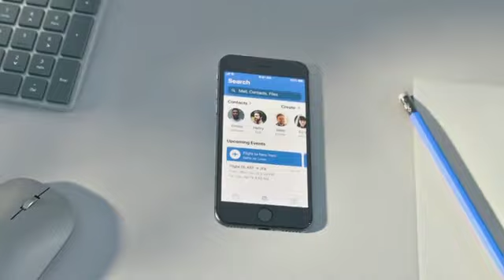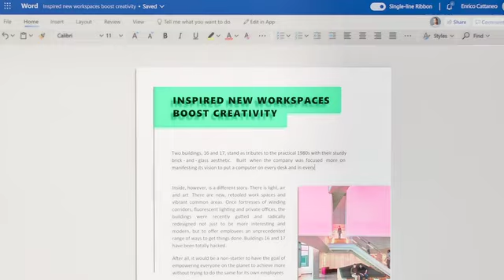Microsoft Office 365 AD Commercial | Collaboration & Intelligence | (Original) (Old-Version) (2018)